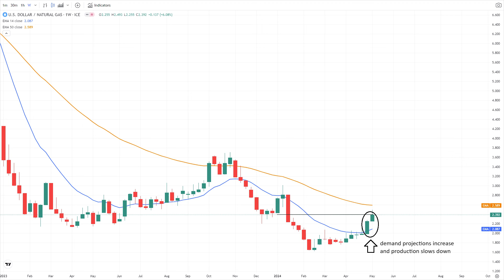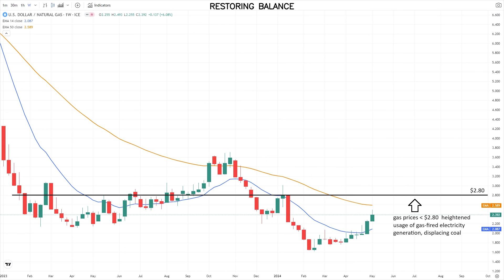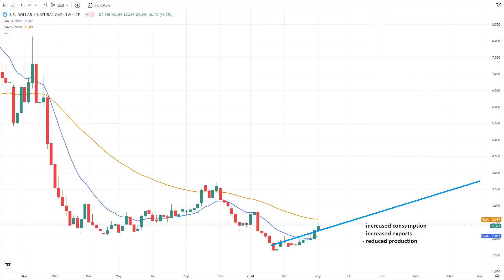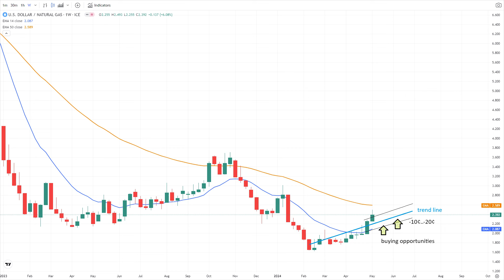May 12 Weekly Natural Gas Analysis and Forecast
Can High Prices Be Sustained by Reduced Output and Robust LNG Demand in Natural Gas Markets?